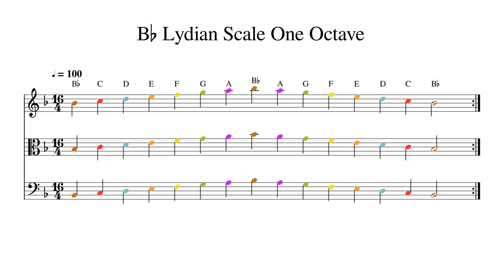B♭ B Flat Lydian Scale One Octave at 100bpm Backing Track Color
Play or sing along. This track features double bass, cello, viola and violin playing B♭ B Flat Lydian Scale One Octave at 100bpm. Sheet music is provided on G treble clef, C alto clef and F bass clef.